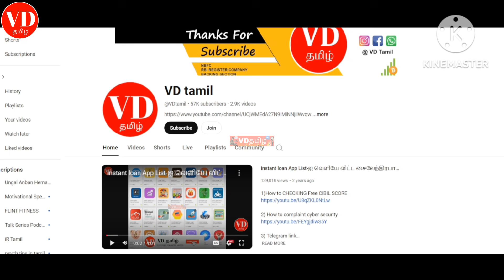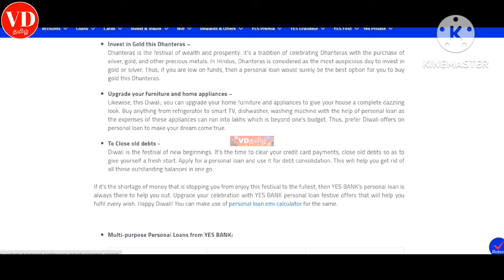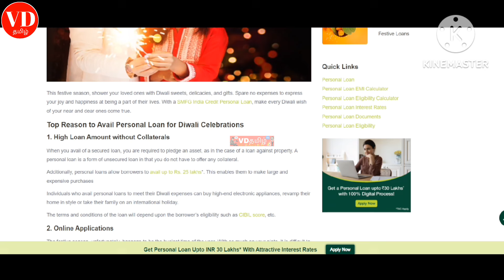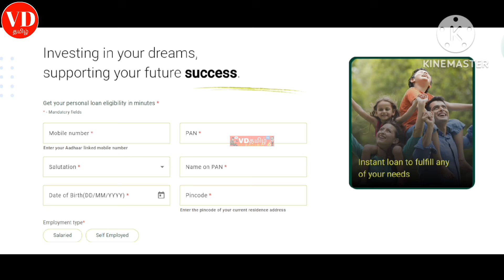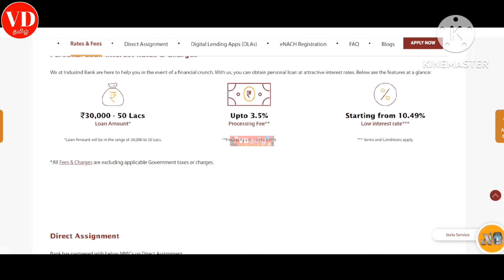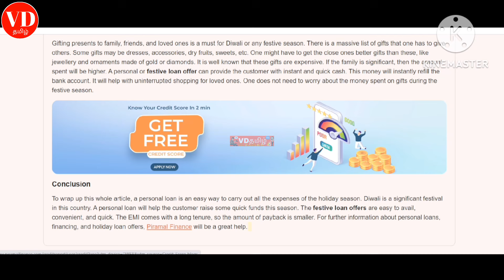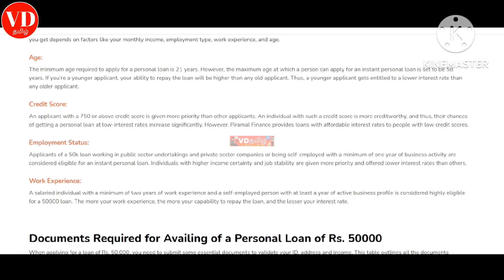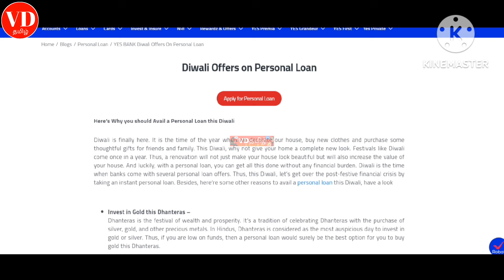தீபாவளி தனிநபர் கடன் Top 5 Loan Offer ₹50000 லோன் எளிதில் கிடைக்கும் குறைந்த ஆவணங்கள் இருந்தால்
தீபாவளி தனிநபர் கடன் Top 5 Loan Offer ₹50000 லோன் எளிதில் கிடைக்கும் குறைந்த ஆவணங்கள் இருந்தால் போதும்

Diwali Personal Loan Top 5 Loan Offer ₹50000 Loan is easily available with minimal documents

100% சிறந்த லோன் அப்ளிகேஷன் - Personal loan app 2024 - fast approval - instant credit - low interest

2024 best loan apps in india

Please Join 👍

👇👇👇0)கடன் பெறவும் கடன் பிரச்சனையை சமாளிக்கவும் இந்த வீடியோ இரண்டு வீடியோ போதும்👇👇👇👇👇👇👇👇👇👇👇👇👇👇👇👇👇

1) How to Handle Debts Pressures Calm & Cool? | Loan Problem Solving in Tamil | 5 Ways Solution vdtamil

4) Instagram Link Instagram.com/7118vdtami